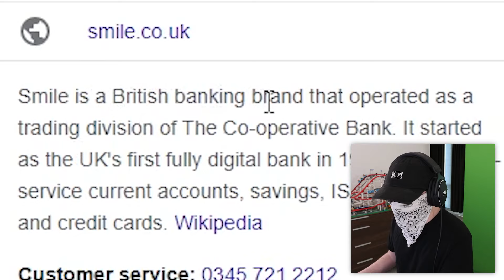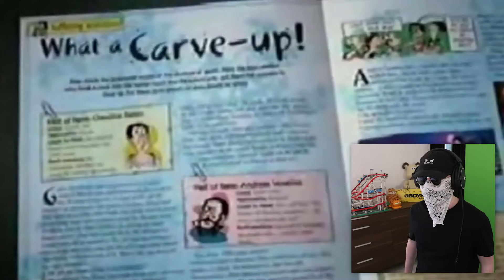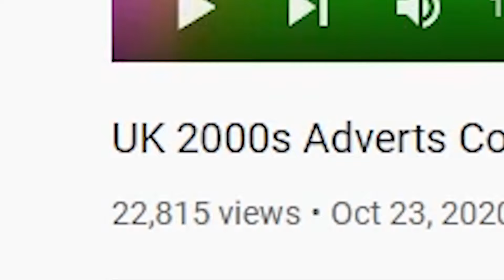Iconic British TV Ads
Today we look at some nostalgic and iconic British TV ads / commericals